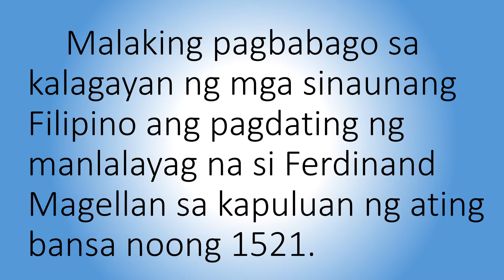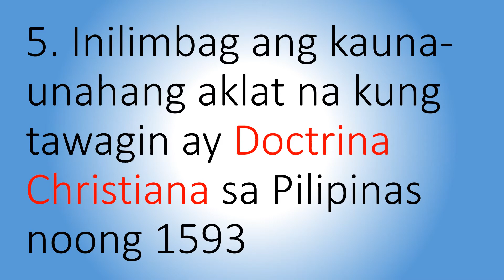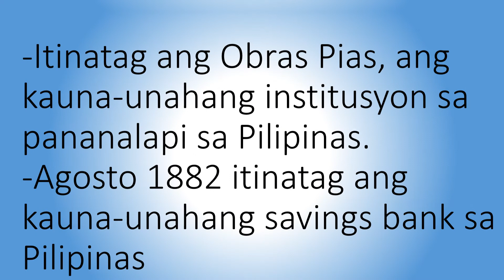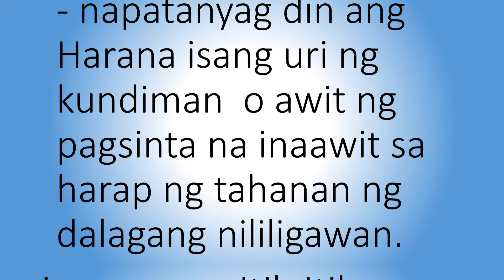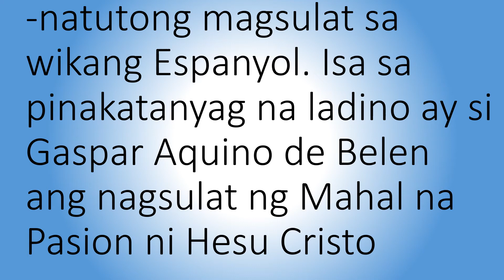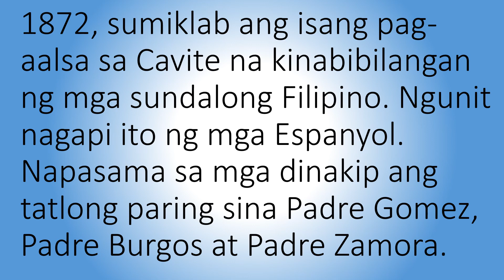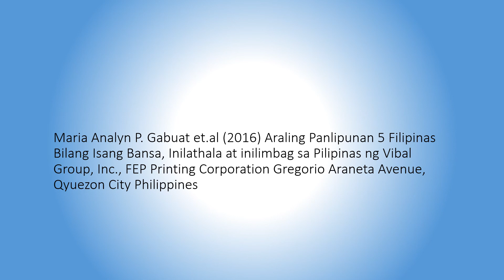KALIGIRANG KASAYSAYAN NG PANITIKAN SA PANAHON NG MGA KASTILA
Ang nilalaman ng video na ito ay hindi ko pag-aari. Bunga lamang ito ng aking pananaliksik. Sinadyang in-upload ito para magamit sa online teaching at pananaliksik.